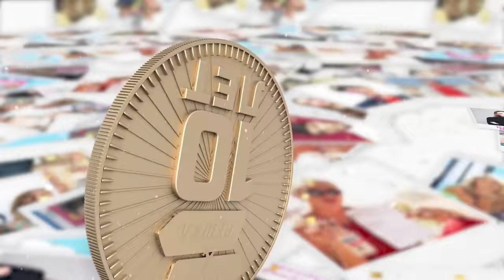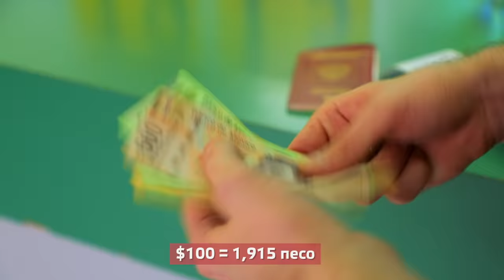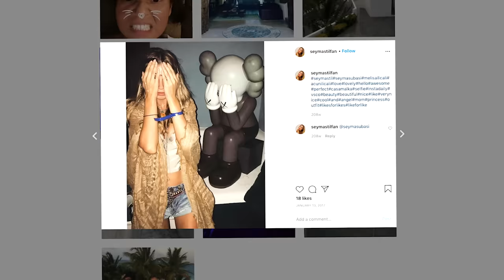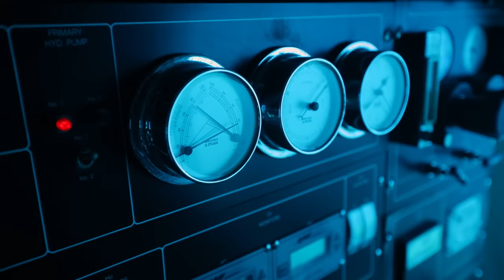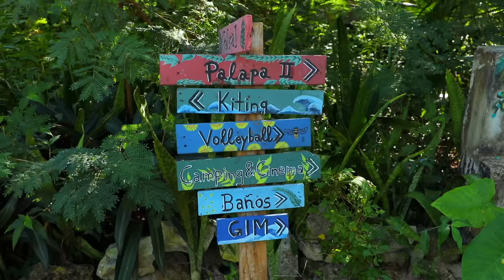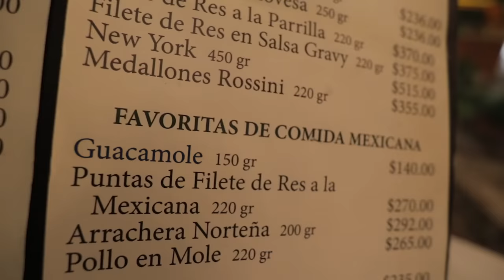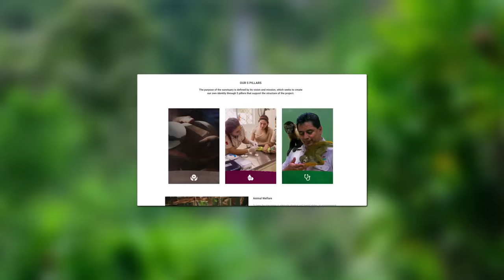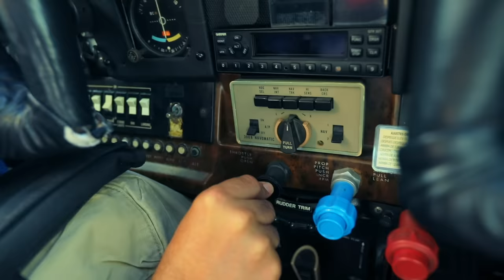Ривьера Майя (Мексика). Орёл и Решка. 10 лет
Ривьера Майя. Мексика (Катерина Варнава и Евгений Бороденко). Орёл и Решка. 10 лет
Звёздная пара ведущих - Катерина Варнава и Евгений Бороденко в Мексике! Бюджета бедного туриста хватит на то, чтобы отправиться к сенотам, побывать в парке обезьян и увидеть древние пирамиды Майя. Богатому туристу пирамиды откроются прямо с воздуха. А ещё Орёл и решка покажет как проводить фотосессию в воде!

орел и решка 10 лет орел и решка мексика катя варнава женя бороденко